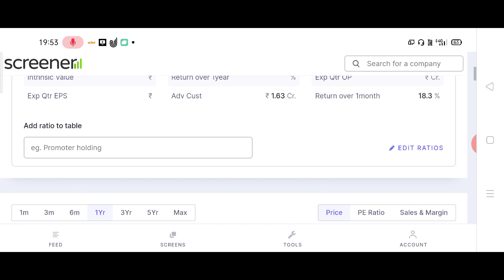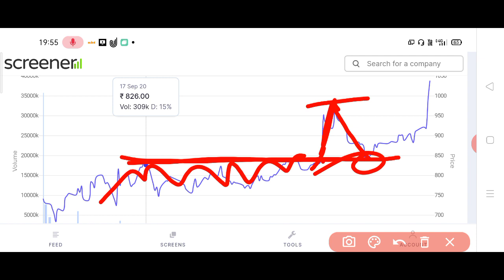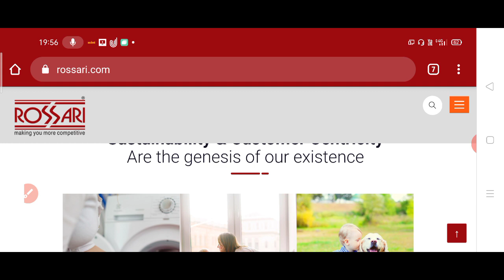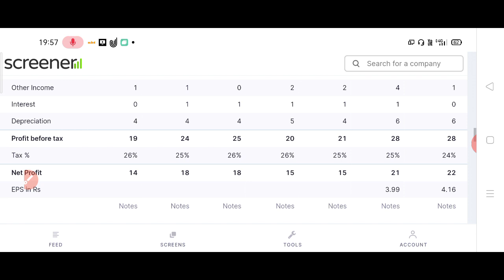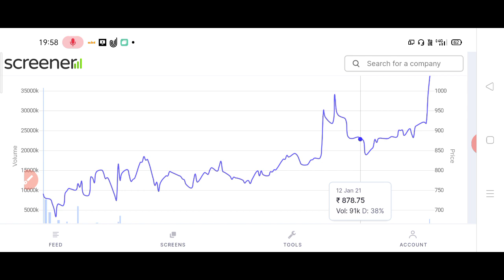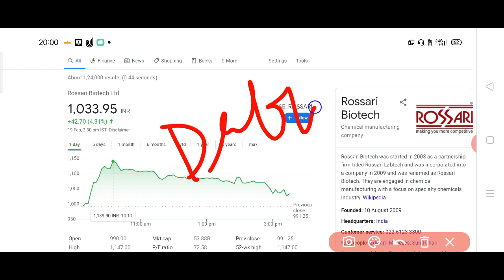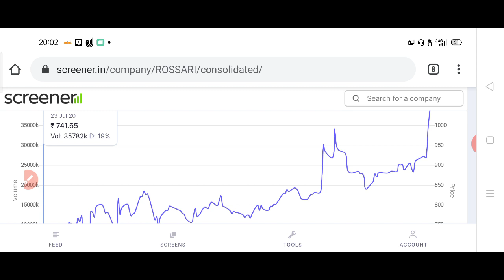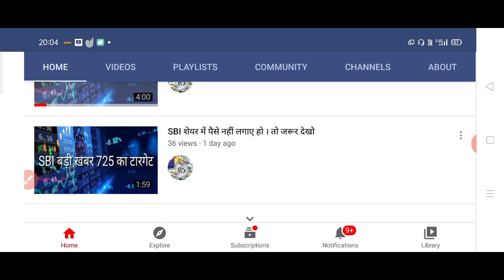लीजिए एक और CHEMICAL COMPANY जिसे शायद कोई नहीं जानता